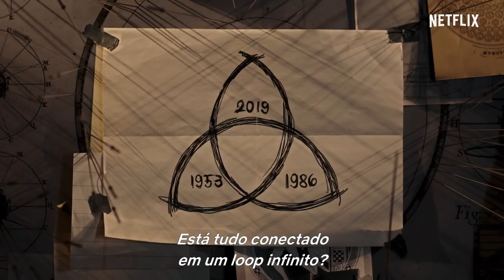DARK - Temporada 2 | Trailer da Trilogia | Netflix | SÉRIES | FILMES e LANÇAMENTOS.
A trilogia DARK continua com a estreia da temporada 2 em 21 de junho,
só na Netflix.

OU

AINDA